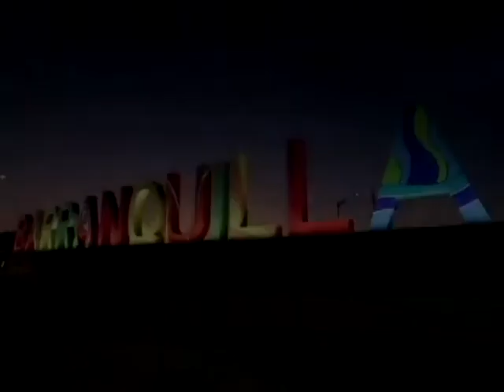VOY A TRIUNFAR(MARÍA ALEJANDRA Y CUBANÍA)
A LOS ATLETAS CUBANOS QUE VAN A BARRANQUILLA 2018